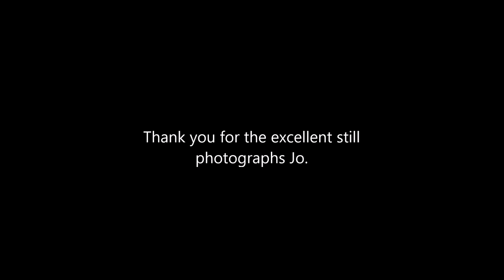Renovation to white house Part 8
First a BIG THANK YOU TO ALL THE 1000 Subscribers and those who helped out. (you know who you are I can't mention you all here.)  So the renovation continues to that white house with yet more timbers and stores.
Thank you Jo for the extra slide photographs, plus Luke and Kirsty for the Limpet with sun glasses photo.